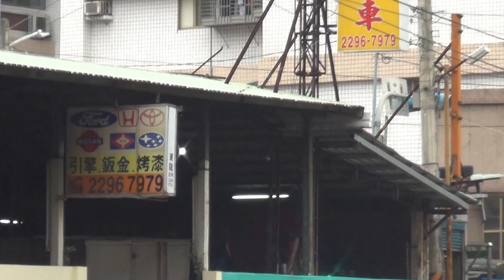朱立倫、吳育昇競選車隊巡遊泰山區 海外南團助陣 2